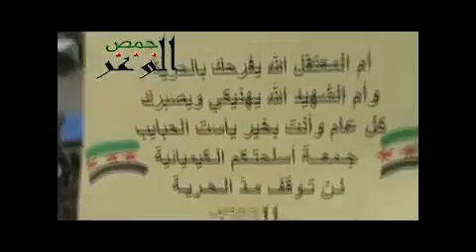شام حمص الوعر ثورة الأحرار الجمعة 22 3 2013 جـ1